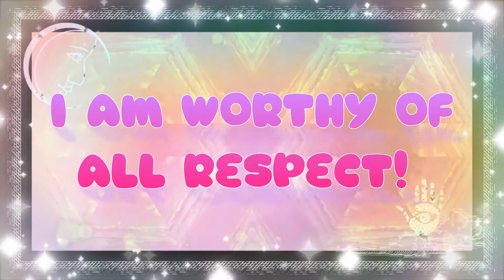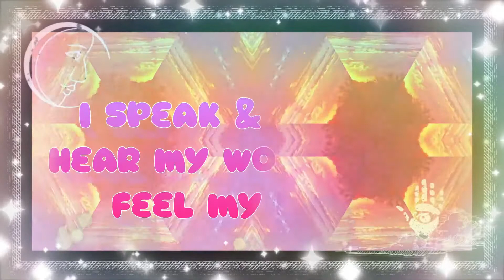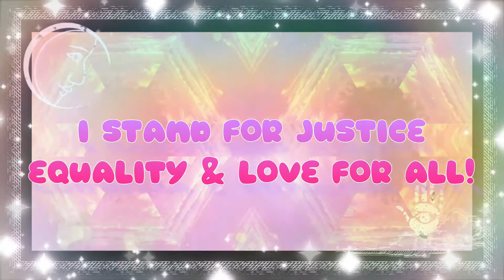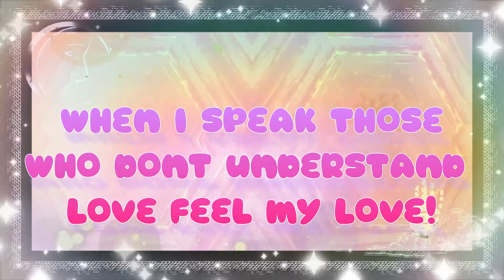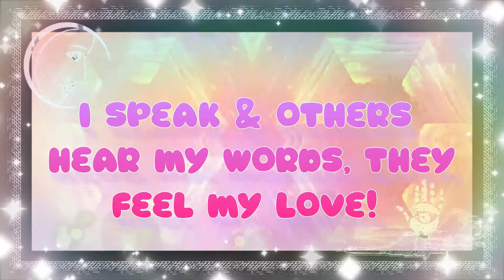I CAN BREATHE affirmations RAMPAGE of appreciation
Have been a fan of Abraham Hicks since I discovered her in 2018...
She is FAMOUS for her RAMPAGES of appreciation.
I miss her Rampages and know others do too.

I filmed this Saturday and got busy, im sorry it is late.

stay strong.

Remember, that you are the change. YOU are heard and YOU CAN BREATHE.

Do not give your power away to those only there fueling the fire to TAKE that power from you.

Use it collectively, use it wisely. Use it for love. Do not use it to fight direct hate. Fight the hate with MORE POWERFUL LOVE and BELIEF that WE ARE THE CHANGE.

Lyndsey.

Use daily to stay in perfect alignment to what it is you seek!!

You are always creating in EVERY moment!
No matter if you are choosing the thoughts you are thinking or not, and those thoughts, if repeated will continue to deliver that same reality. Once the reality has been repeated there is an expectation put in place. If we are not ACTIVE in our WANTING for a better life, our past experiences WILL shape the expectations we hold and in turn create more of the same. Creating what i refer to as a timeline loop. If you'd like more clarity on how to actively choose thoughts that serve you, in turn completely rewriting your DNA go to ClarityCouture.com and sign up for the email list!

Find your light and let that be what shines your way through the darkness. It’s all within you. ⠀
If you’d like help teaching mental clarity go to CLARITYCOUTURE.COM now and fill out the questionnaire!⠀ ⠀
ClarityCouture.com⠀